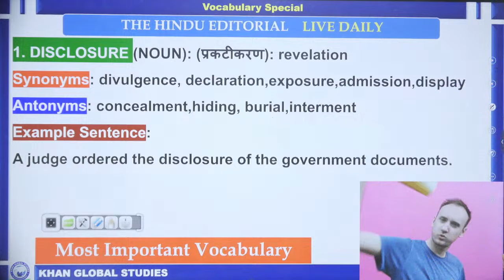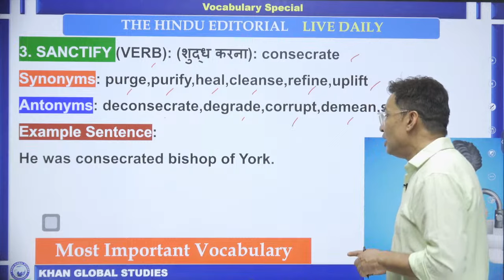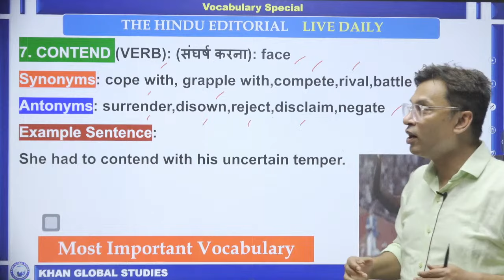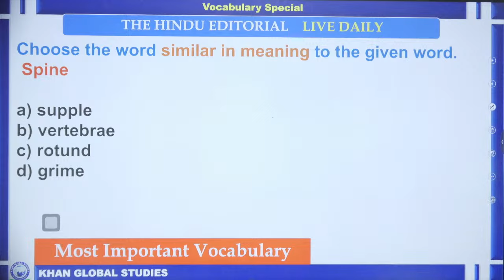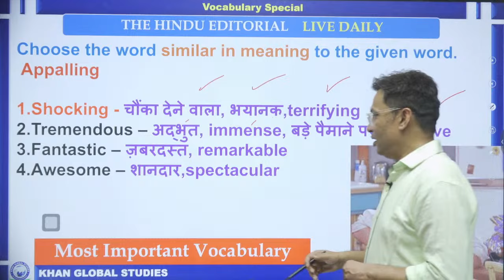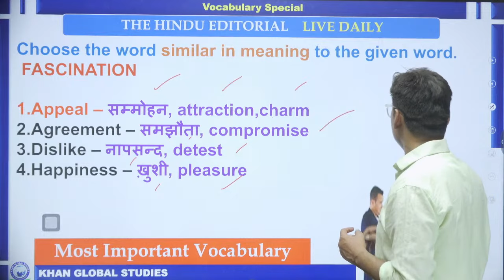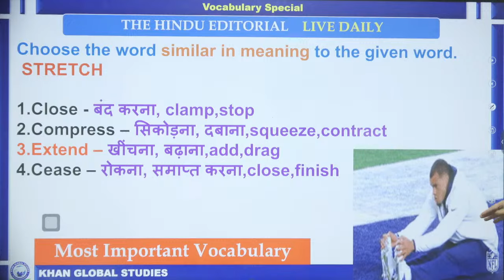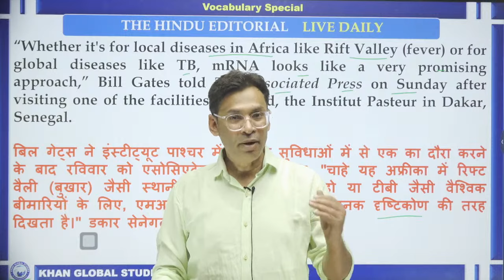Vocabulary Special Class || Part -24 || By Hemendra Sir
Welcome to our Defence - Khan Global Studies channel, your complete solution for the preparation of NDA, CDS, AFCAT, CAPF AC, and Agniveer Exams. Our channel is dedicated to exploring the Defence Special Knowledge, live classes, syllabus-oriented lectures, doubt classes, free guidance for SSB preparation, and the best tips and tricks to crack any Defence exam. Whether you're interested to join Indian Army, Indian Navy, Indian Airforce or CAPF. we've got you covered. If you want to serve the country by joining the Defence forces, Join the Khan Sir KGS family and increase your chance of getting selected for the job of your dream.

DEFENCE KHAN GLOBAL STUDIES SOCIAL MEDIA -